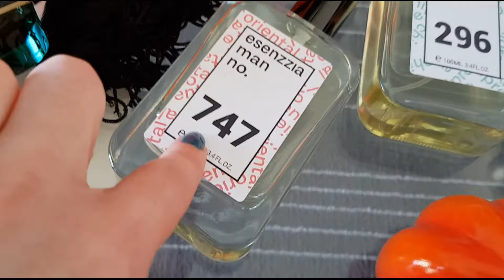Halloween 2020, Decoração e algumas sugestões! | Halloween 2020 Decor and tips!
Hoje venho partilhar com vocês a minha decoração de Halloween para este ano e também dar-vos algumas sugestões variadas, espero que gostem e não se esqueçam de subscrever o canal..!!